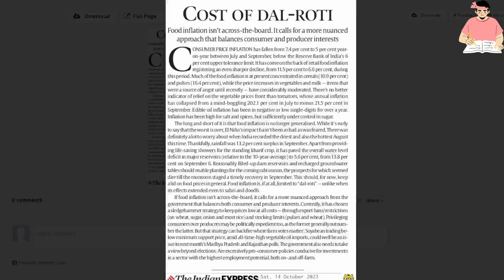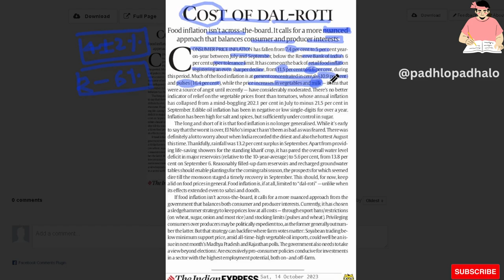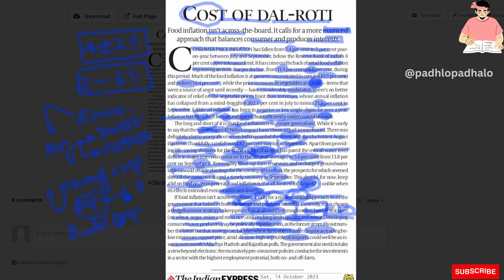Rising Food Inflation - Consumer Price Inflation.